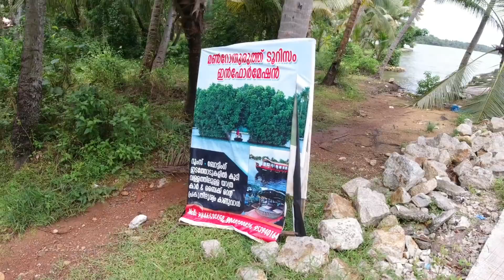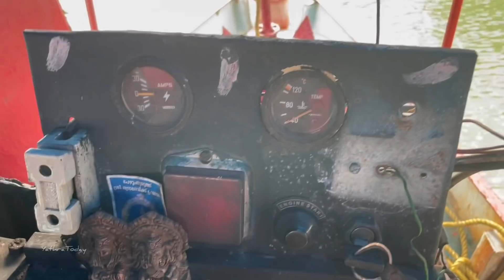വണ്ടിയടക്കം പൊക്കി മൺറോ തുരുത്തിൽ കൊണ്ടുപോയിട്ടു അവർ